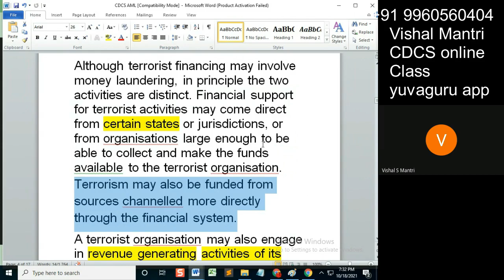CDCS class AML 17102021 watermark#shorts28